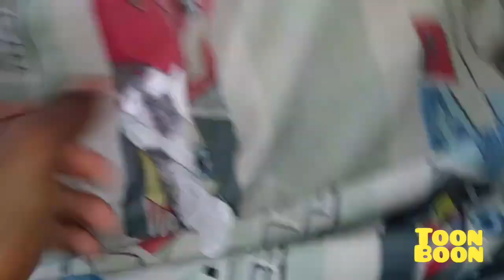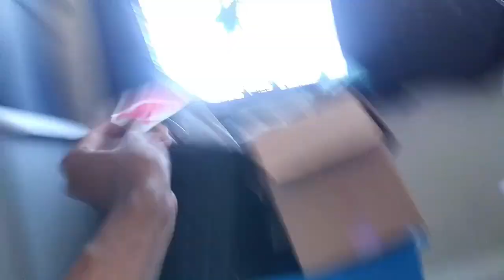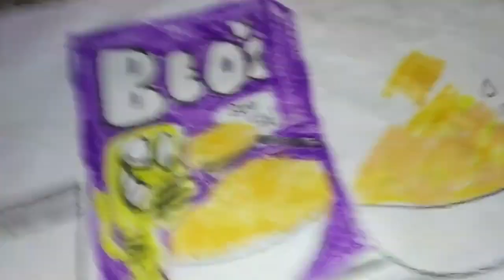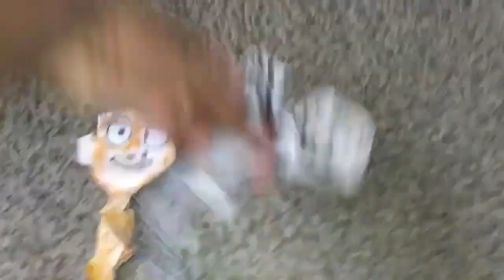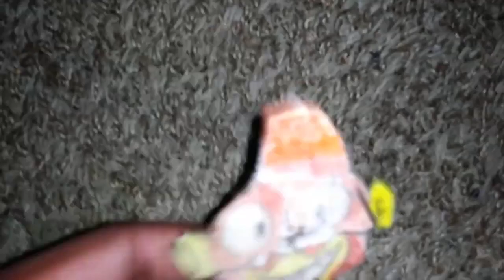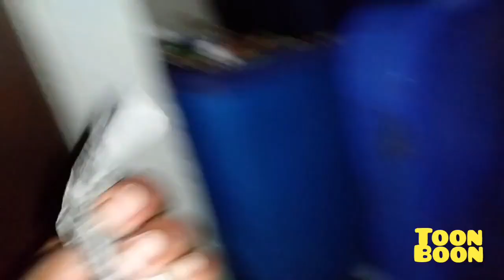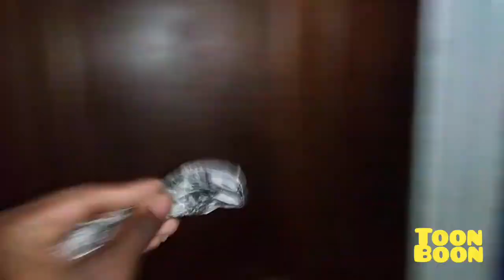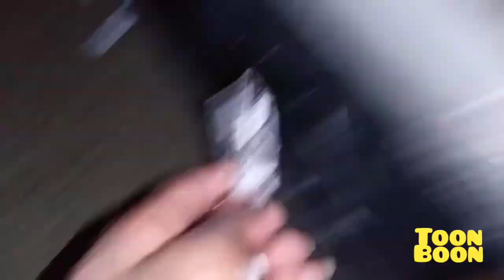June 15, 2024